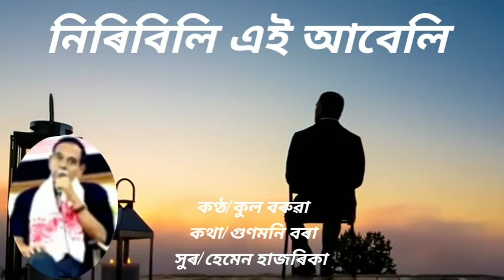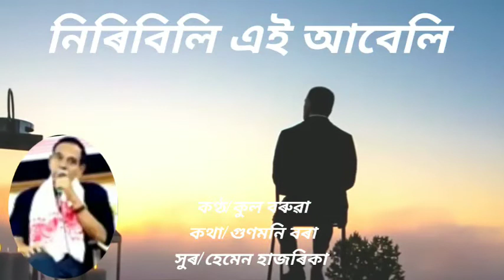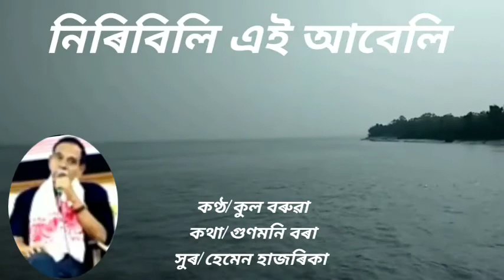Niribili ei abeli(নিৰিবিলি এই আবেলি) by Kula Baruah..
Singer/Kula Baruah
Lyric/Gunamoni Borah
Tune/Hemen Hazarika
Edited by LRM.
Air Guwahati.